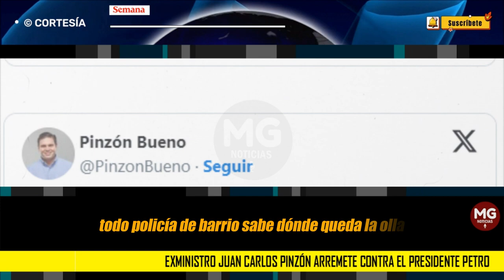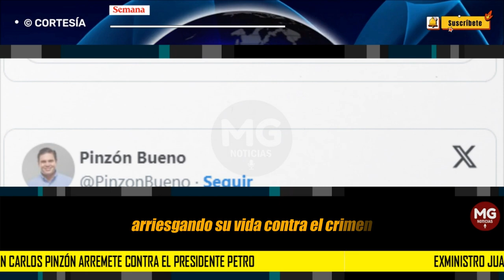🎯 JUAN CARLOS PINZÓN ARREMETE CONTRA PETRO POR POLÉMICA AFIRMACIÓN CONTRA LA POLICIA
“Miserable comentario que atenta contra la honra de miles de policías que en su mayoría están en defensa del pueblo colombiano, arriesgando su vida contra el crimen. La ofensa es mayor cuando quien habla ha sido parte de organización criminal. ¡Inaceptable!”, dijo.
CONFIDENCIALES SEMANA